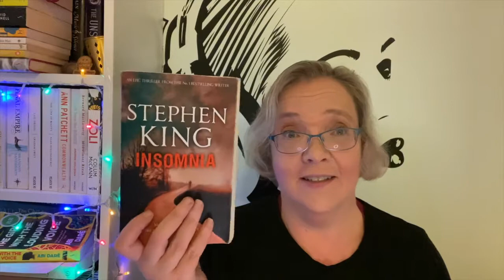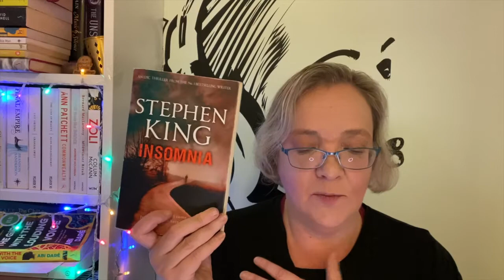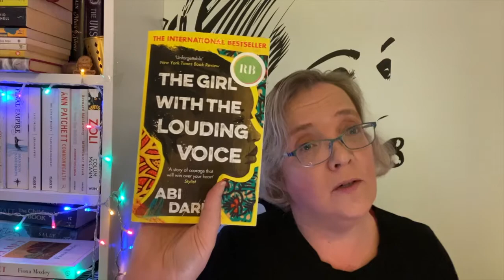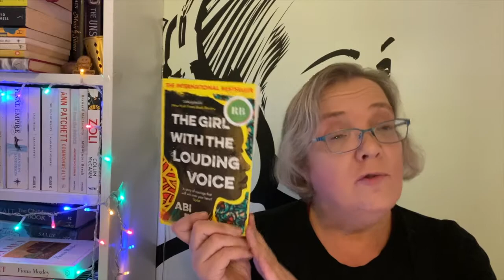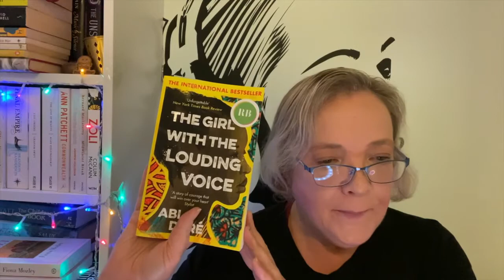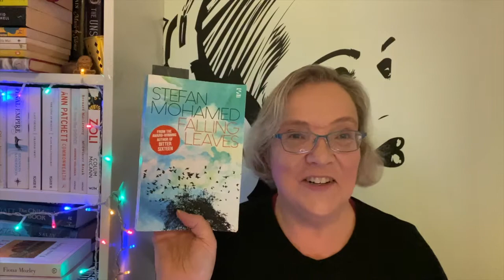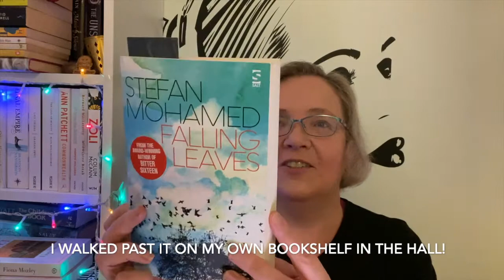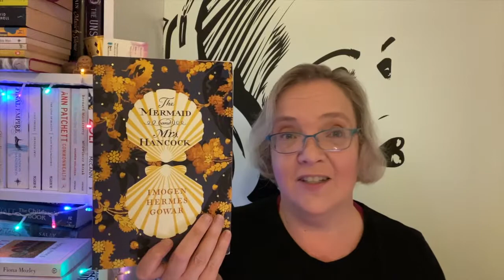A weekly catch-up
Sunday catch-up 7th February 2021 - Resolution is awful but I just could not get this one to upload!

Books Mentioned:

Read this week
Insomnia by Stephen King
The Girl with the Louding Voice by Abi Daré

Previously read
The Clay Girl by Heather Tucker
Elmet By Fiona Mozley
Americanah by Chimamanda Ngozi Adichie
Stay with Me by Ayọ̀bámi Adébáyọ̀

Currently Reading
Falling leaves by Stefan Mohamed
The Mermaid and Mrs Hancock by Imogen Hermes Gowar
Earth-Bound and Other Supernatural Tales by Dorothy Macardle  forgot to mention the independent Irish publisher for this is: Swan River Press

An amazing audible narrator you should look out for!  Adjoa Andoh

Other websites etc mentioned.

Goodreads (Please answer the question any way you like and I will Friend back)